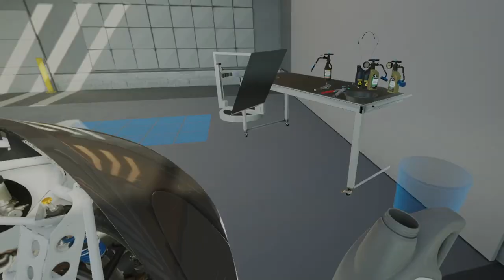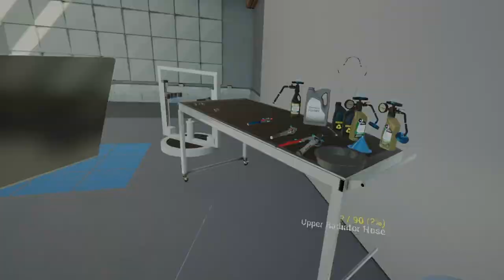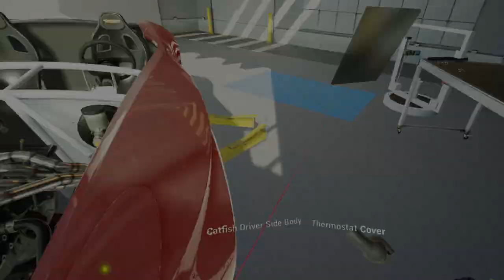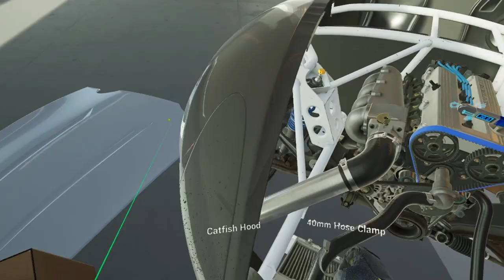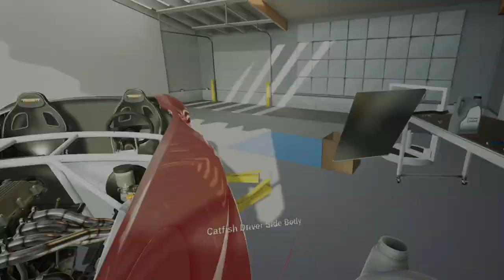HOW TO CHANGE A THERMOSTAT ON A CAR? | WRENCH VR SIMULATOR | 2021